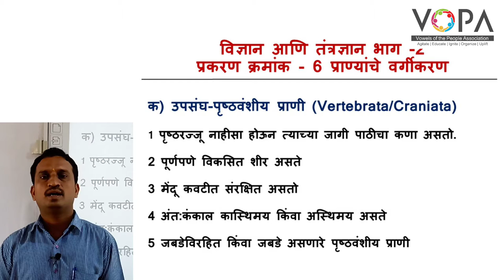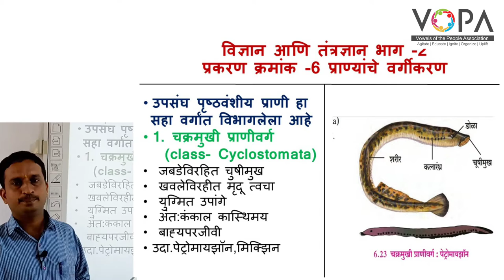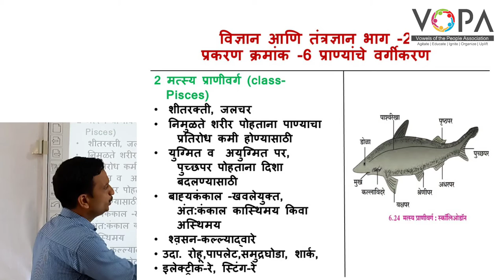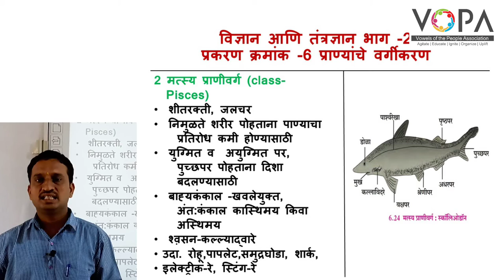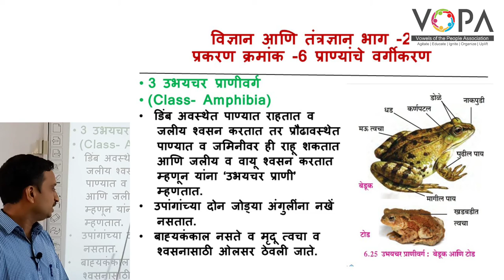१० वी | राष्ट्रीय प्रज्ञा शोध परीक्षा विज्ञान | 6.12 चक्रमुखी मत्स्य उभयचर | V-School